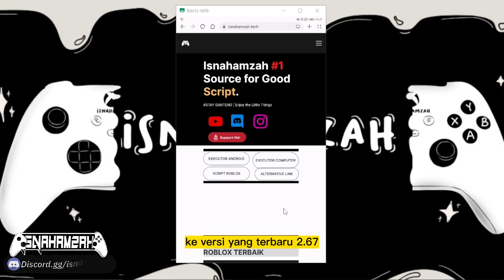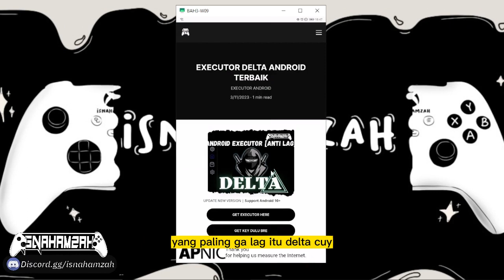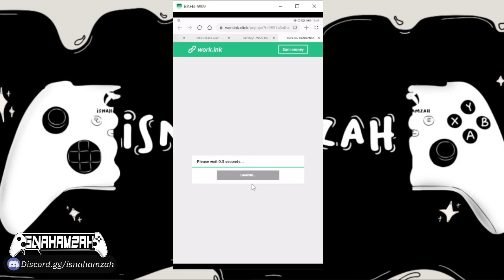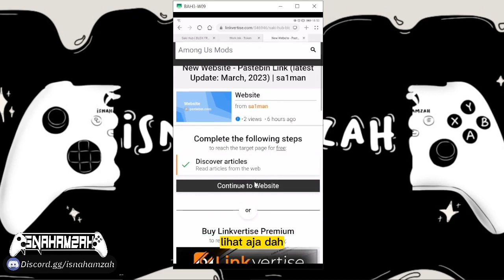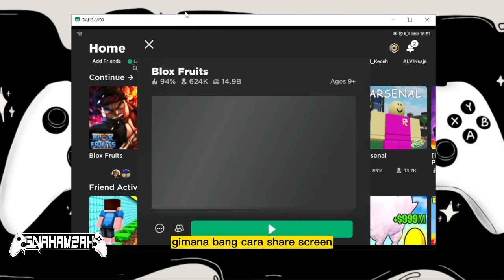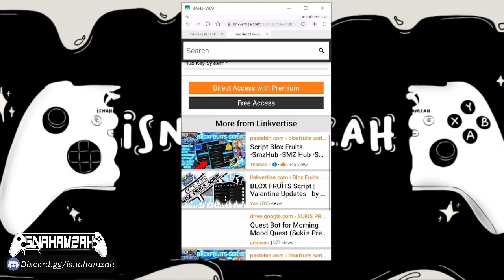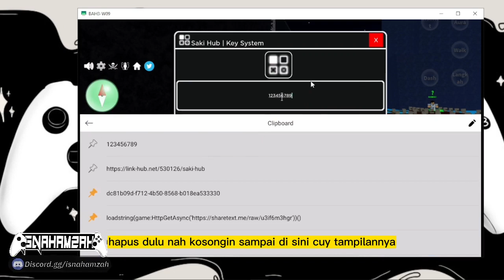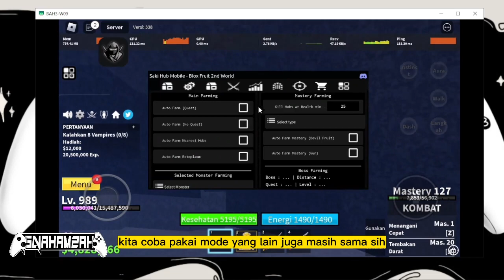[ NEW UPDATE ] EXECUTOR ANDROID DELTA AND REVIEW NEW SCRIPT | AUTO FARM | ANTI LAG | RACE V4 🔥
Full tutor lainnya di channel ini @isnahamzahV2

‒‒‒‒‒[ ⇩ Description ⇩ ]‒‒‒‒‒‒‒‒‒
Info update script and review new scipt
sorry kalo subtitle-nya ngaco, karna gw generate otomatis

CC :  ShowerHeadFD8189 ( Fluxus Dev ) ,  Lxnny ✞5013 ( DeltaDev) ,

The Owners Of this video does not consent to any forum of this content being redistributed, re uploaded or assimilated in any way, including but not limited to, Thumbnail, Clips From This Video That are going to be used for intent of Commercial Use, Or even the full video. To contact the owner of this video please email